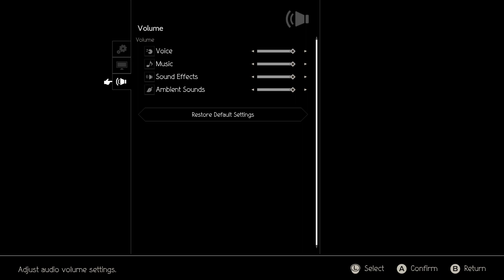Panzerdrako juega solo... Octopath Traveller en español